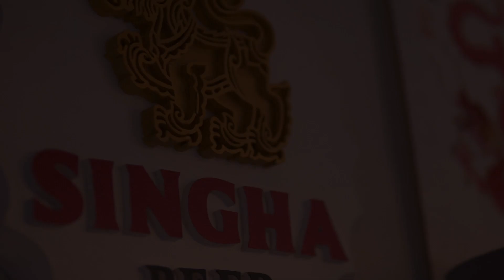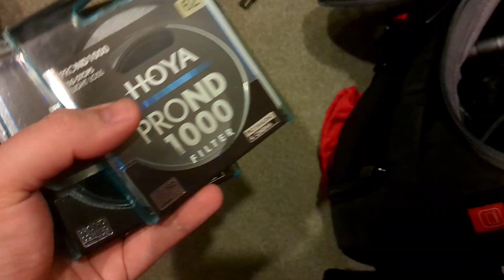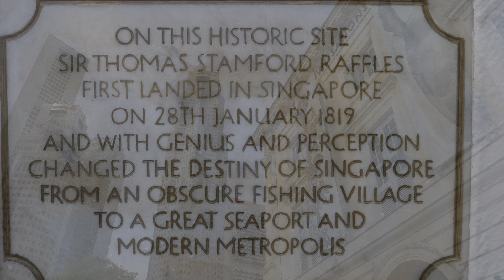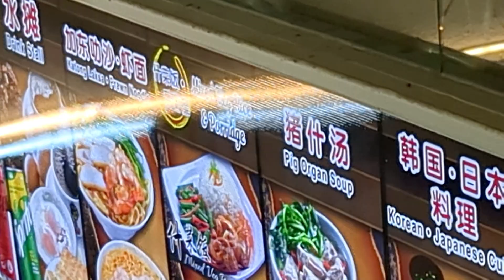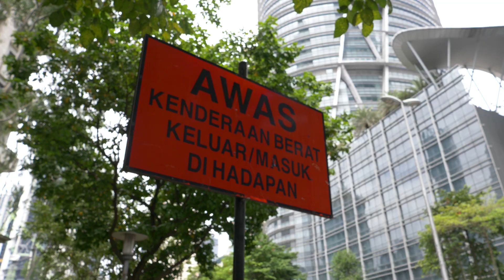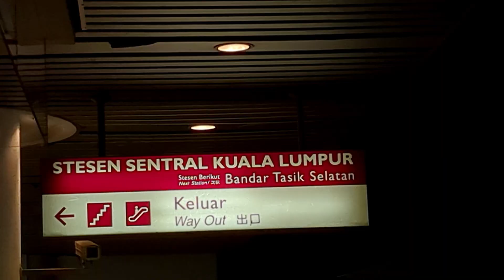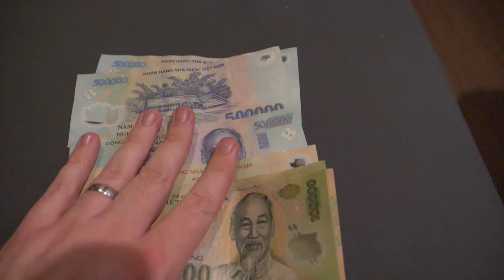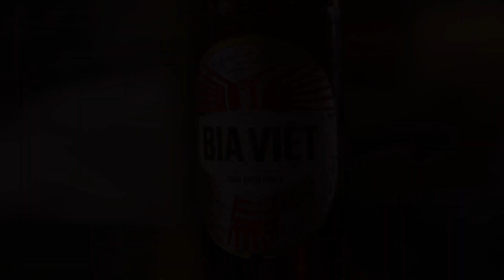Trip '22 - Singapore, Kuala Lumpur and Hanoi - Lumix G9 on tour.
November 2022 - After the World went into standstill, it was time to get back out into the World! This trip was a return to Singapore and visits to Kuala Lumpur and Hanoi for the first time. Meeting with my Australian mate that I'd met in Japan years ago,  we were aided by our friend in Singapore and got to visit another friend in K.L - This was as much a photography journey as it was an adventure. Until the next one!

About me: Welcome to my small channel, where I occasionally upload videos from my travels. I'm not interested in 'likes' or 'subscriptions' or earning money. Comments are disabled but thank you for your interest :-)

© - Politely, do not use my content in any circumstance without asking me.

I use a lot of music from the band Westkust - they're a Swedish band that don't even exist more. Please check them out, because its amongst some of the best music I've ever heard and the fact they're barely known is criminal!

Equipment: (if you're interested)

Panasonic G9 with Leica 12-60 and 50-200. Sigma 35mm and Laowa ultra-wide angle. Sennheiser mic. Manfrotto tripods and bags.